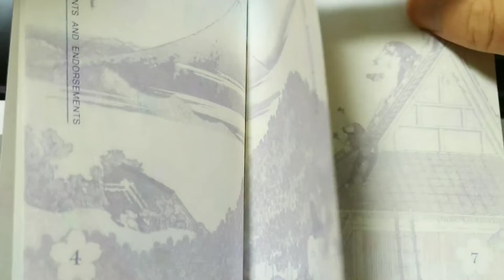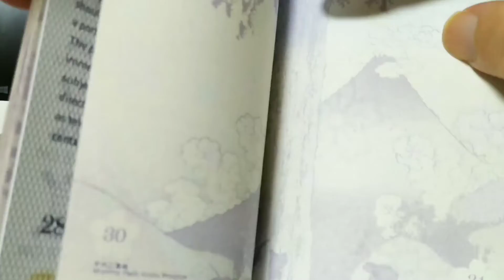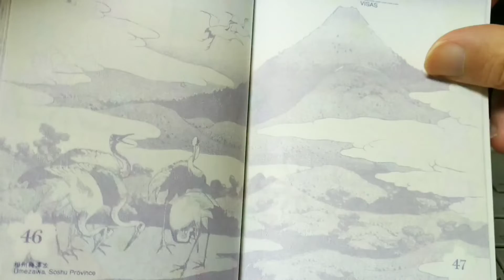The most beautiful passport 【Katsushika Hokusai UKIYO-E】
Japanese passport renewed at 2019
Fugaku-36-kei was drawn in the passport.